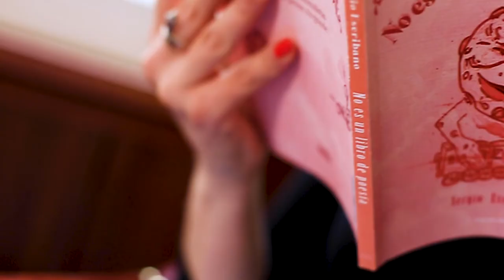PROMO 1 DESPUÉS DEL POEMA - Ana Borrás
Por fin podemos poner a tu disposición un programa sobre la poesía contemporánea, con guión y protagonistas de primera, a tu disposición.

Presentado por Ana Borrás, Marina Marina y Miriam Martins.

Con Jam (en la que puedes participar).

Entrada gratuita hasta completar aforo. El primer programa es el 15 de mayo de 2022.

Más info en el IG de @escaparatedepoesia